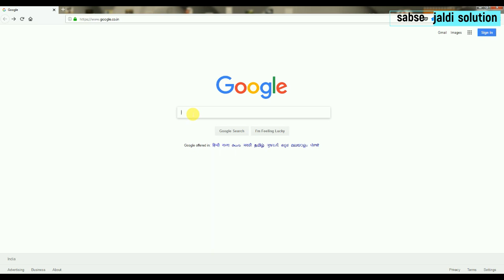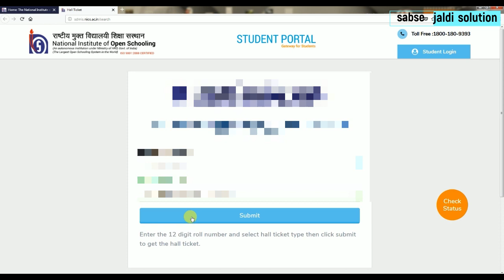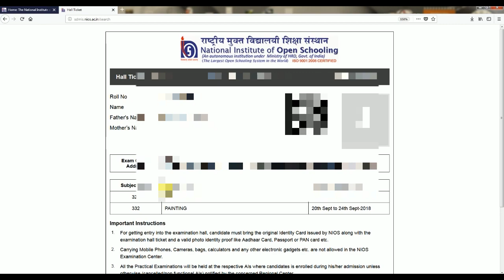DOWNLOAD NIOS CLASS 10 -12 HALL TICKET 2018 SEP-OCT EXAMS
-प्रवेश पत्र डाउनलोड करें कक्षा 10 -12 NIOS के 2018 SEP OCT